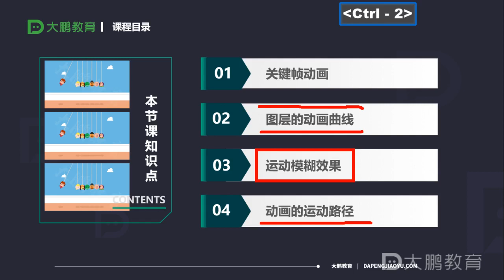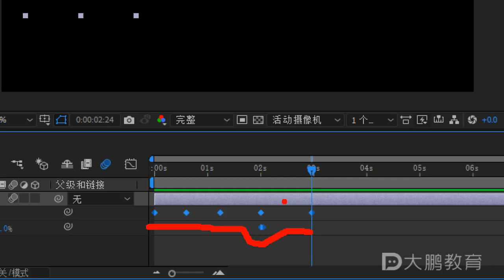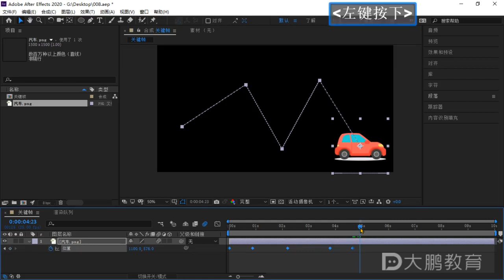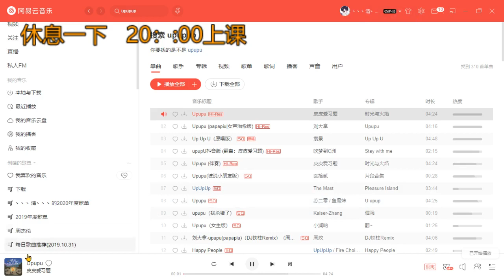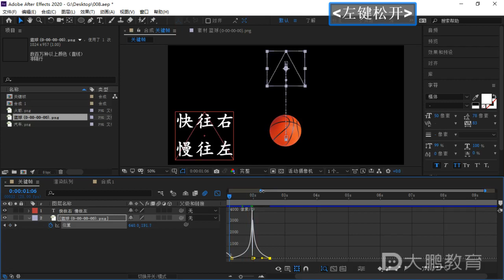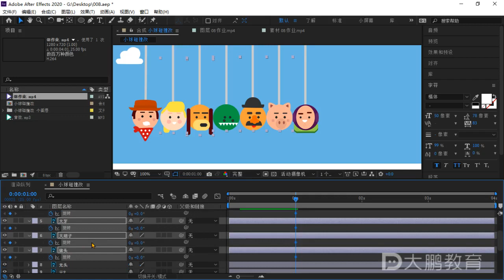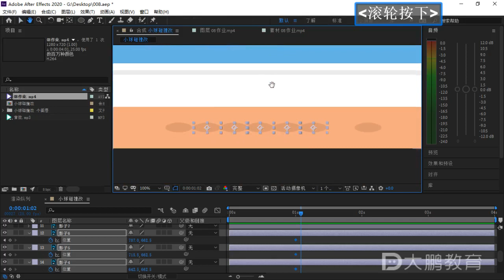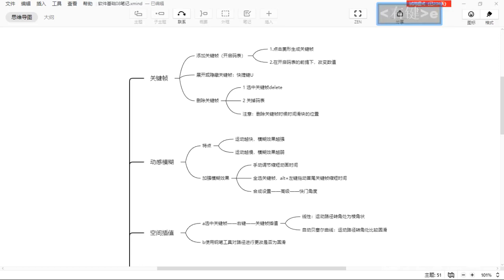010 【8】软件精通 开启动画新篇章